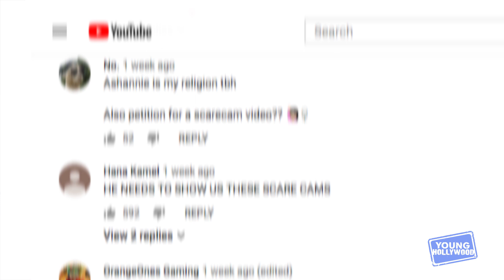Asher Angel Teases One Thought Away Music Vid & Annie LeBlanc Scare Cams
There's no better way to kick off Summer in Los Angeles than with iHeartRadio's Wango Tango music festival, and there's no cooler person to kick it with at Wango Tango than the multi-talented Asher Angel! Fresh from a ride on the Young Hollywood Tour Bus with us to chat about his various projects in the works, we catch up with the "Andi Mack" star at the music festival to get the scoop on the filming of the much-anticipated music video for his collaboration with Wiz Khalifa, "One Thought Away"! We also need to know, on behalf of all the curious commenters on our last interview with Asher, if he ever plans to release those scare cams featuring his boo Annie LeBlanc! Finally, we find out if the very busy Asher has anything on his Summer bucket list!